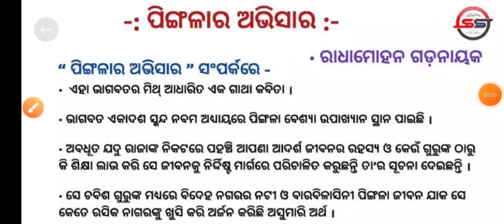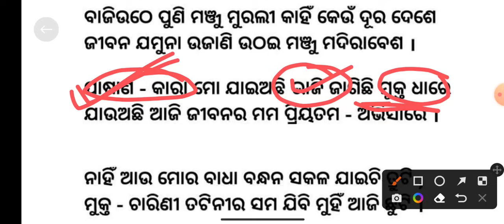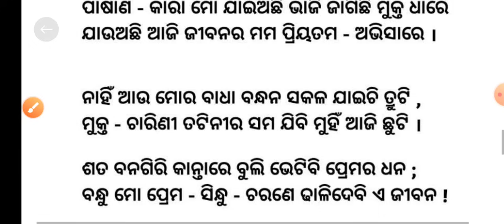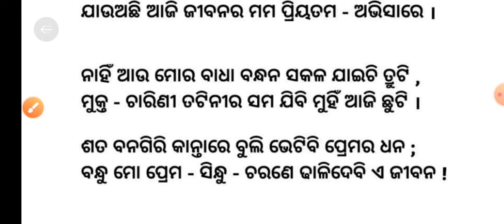Pingala Ra Abhisara Odia | Part 2 | Pingalara Abhisara | 12th Class MIL Odia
Pingala Ra Abhisara Odia Part 2
Pingala Ra Abhisara Odia
Pingala Ra Abhisara
Pingalara Abhisara
Pingalara Abhisara Part 2
12th Class MIL Odia
Pingala Ra Abhisara Radhamohan Gadanayak
Pingalara Abhisara Study Spandan